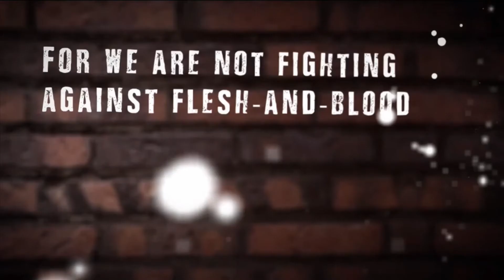Titus-Ready To Fight | Upcountry Church | Pastor Rob Rucci